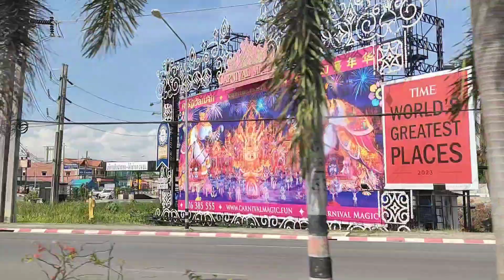Thailand Phuket and move towards Beijing .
Thank you sooo much for following me! The movie shows our way from the hotel to the airport.  Still on Phuket, but we move towards Beijing.  @AliQuis24 @Aliquis84

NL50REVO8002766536